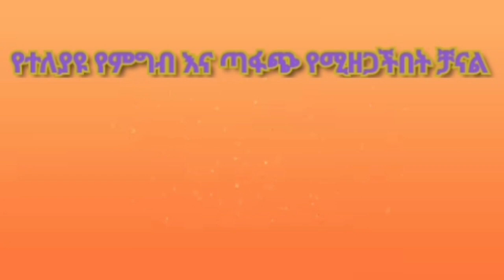🔴 ሚኒ ዶናት አሠራር \\ How To Make mini Donauts // @YeElsa Donaut🇪🇹🇪🇷🔴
🔵 ሠላም ሠላም ለዛሬው የ ዶናት አሠራር የምንጠቀምበት ግብአቶች እንደሚከተሉት ነው

♦ እንቁላል  1
♦እርሾ 4g
♦ጨው ቲኒሽዬ
♦ስኳር  79g
♦የገበታ ቅቤ 60 g
♦ዱቄት 300g
 ♦ወተት 200 mil እነዚህን ጥቂት ግብአቶች የሚጣፍጥ ዶናት  ለ ስካሩ ሶስ የሎሚ ጭማቂ

           2  ማንኪያ

Ingredients for donauts

🎈egg 1
🎈Yeast 4g
🎈salt pinch
🎈sugar 70g
🎈Butter 60g
🎈flour 300g
🎈warm milke 200mil

zutatenrezeptb Donauts

🔺Eier 1
🔺Hefe
🔺salz .
🔺zucker 70
🔺butter 60g
🔺mehl 300g

soze zitrone
esslöffel zitronesaft  2

ይሄንን ይመሥላል የዛሬው የተ ባረከ ይሁን 🔵